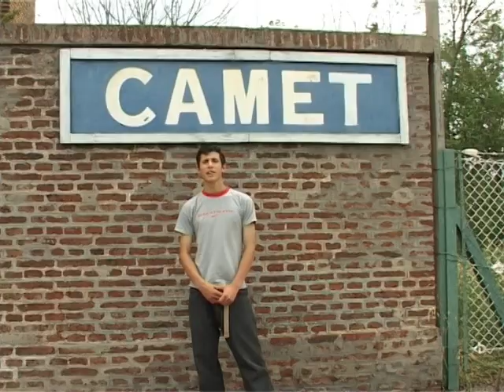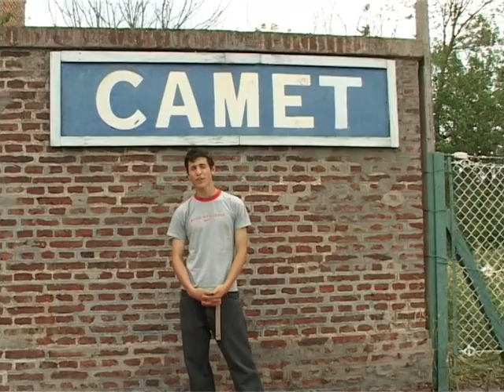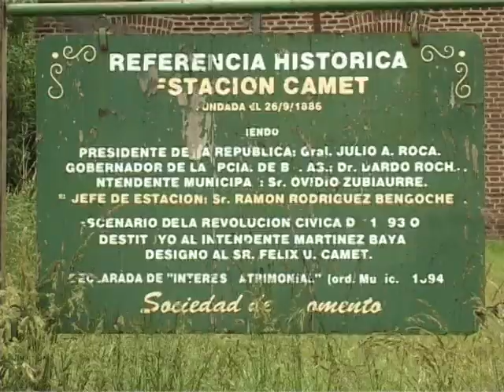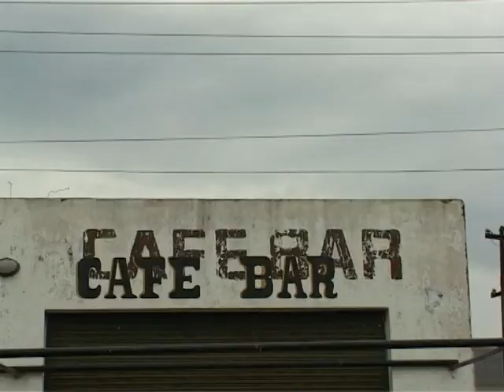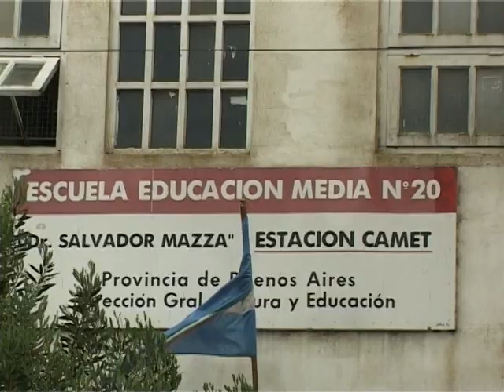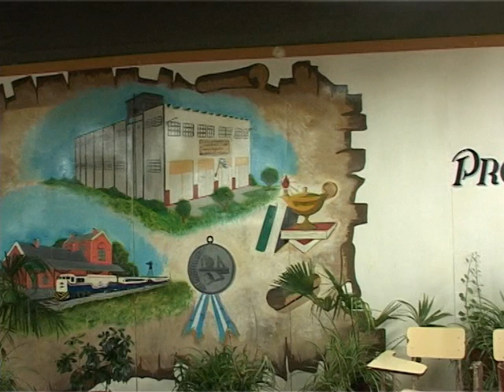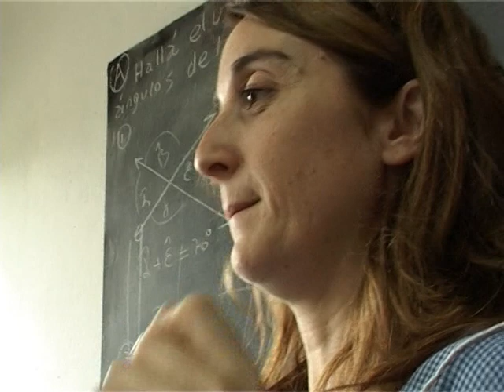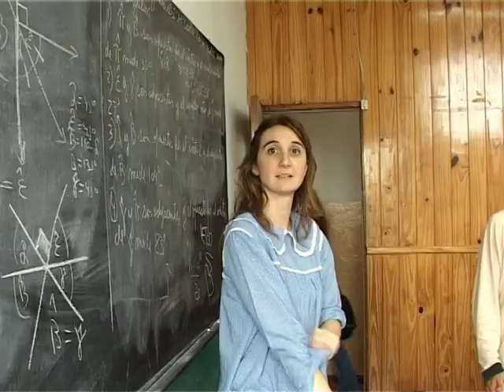Media 20 ex-alumnos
Tengo mas pero no lo puedo subir a youtube porque tienen música y esta gente no entiende de sentimientos, piensa que todo es comercio